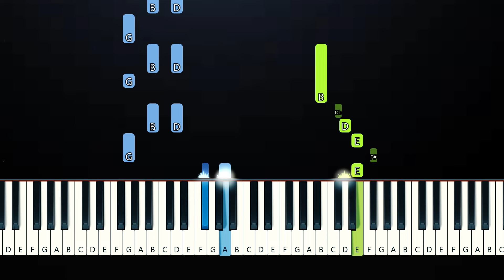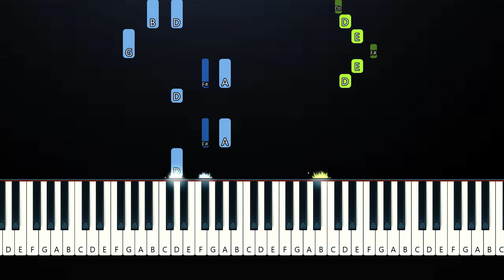How To Play - Yaelokre - Harpy Hare (Piano Tutorial)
Yaelokre - Harpy Hare